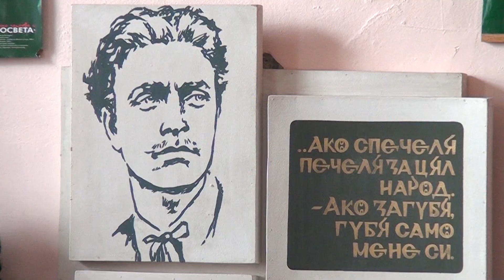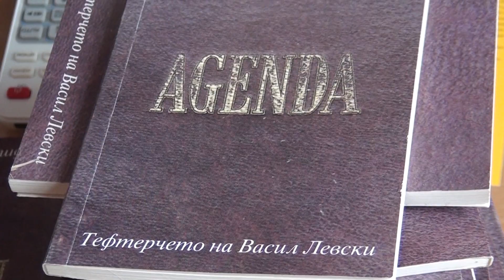Учениците на СУ Васил Левски представиха клипове посветени на патронния празник на училището